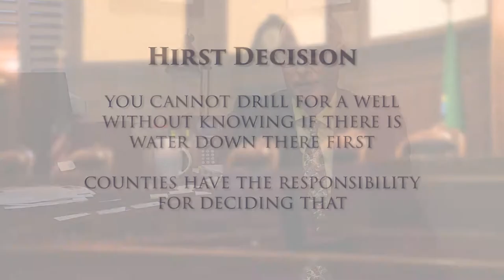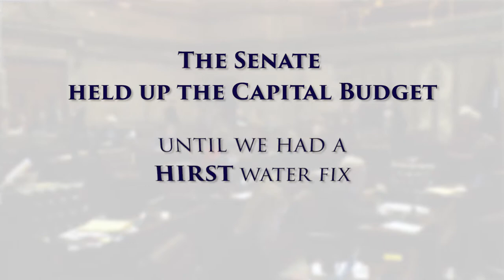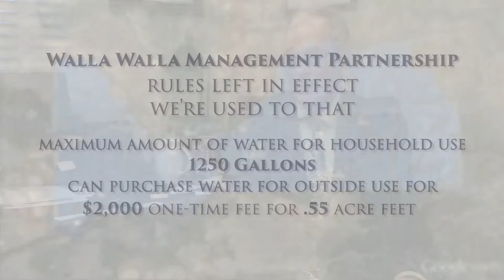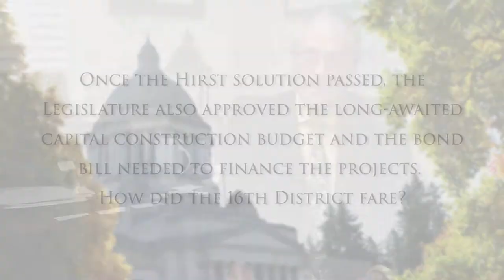Rep. Terry Nealey: How the 16th District fares under the Hirst fix, capital budget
Rep. Terry Nealey, R-Dayton, describes how the recently-approved Hirst fix helps the 16th Legislative District, along with local projects funded in the capital budget, which also passed the Legislature.